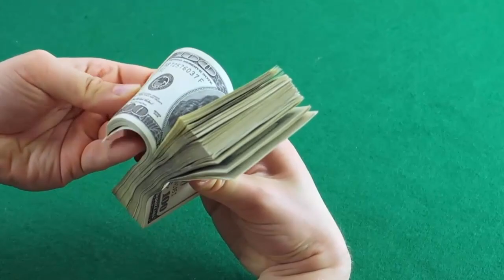Загадка улетевшая купюра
Загадка, детективная загадка, загадка на логику, загадка с ответом.